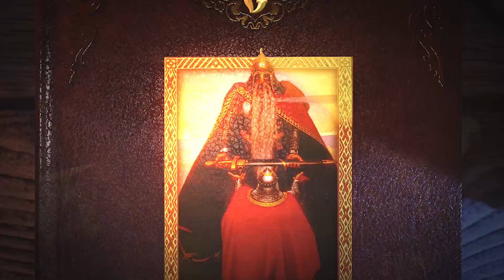Дети Сварога. Мифы восточных славян. Часть 5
Как месяц похитил у Хорса жену, а Китоврас построил храм.

Читает Александр Волков

В этой передаче вы услышите одно из преданий из книги Татьяны Буйновой «Дети Сварога».

Быть ДОБРУ!
МЫ В ИНТЕРНЕТЕ:
Сделаем вместе Мир лучше!